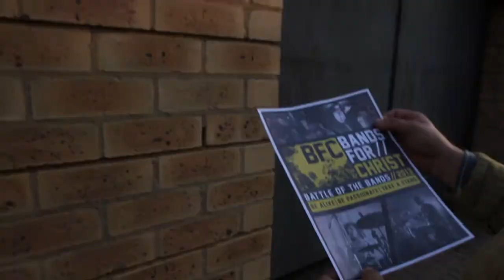Battle Of The Bands Promotional Video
Unlike many other contest rules and requirements, these are simple.

Bands traveling from a distance are responsible for their own travel, food and lodging. Bands unable to financially participate in the 2013 event are asked not to enter.

The 2013 Event will be hosted by Riviera Studio. Votes at the Final event 19th October, by a panel of judges will be awarded Band for Christ of 2013.

The main thing our judges will be looking for is that the music glorifies and honors God our King, and our Lord Jesus Christ. All styles and form of praise and worship music are welcome. Solo artists would need to be part of a "band", since it is a battle of the bands (sorry if this is obvious, but we just want to prevent any misunderstanding and disappointment).

WHEN with WHAT?

Six week trials accommodating 60 entries, starts on the 17th August till the 28th September
Semi finals, hosting six bands -- 5th October
Final event, hosting three bands -- 19th October